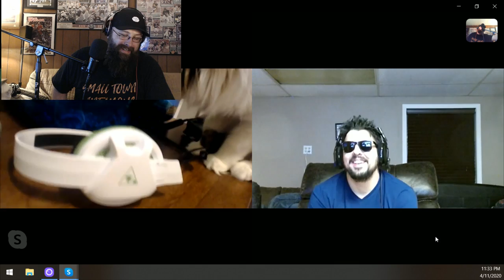episode 44 Forty Four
Week 3 of our quarantine podcast! We are all going a little stir crazy. It's crazy that we are still able to keep the podcast rolling in this time. We are just trying to create content for you to take your mind off the situation going on. Trying to have a little normalcy in this world of chaos. We truly appreciate  everyone of you that watch or listen! Thank you all!